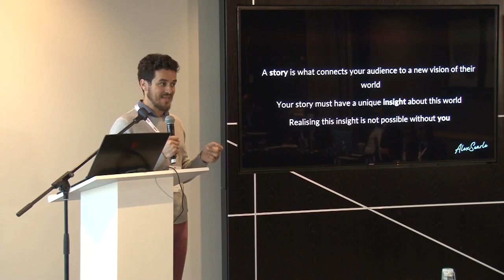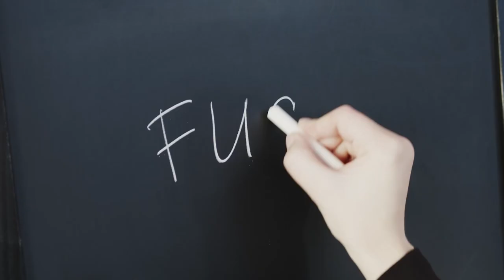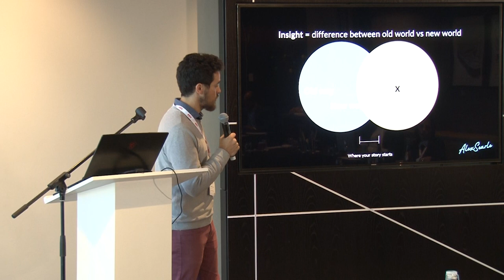Using insights & problem-solving with digital customers